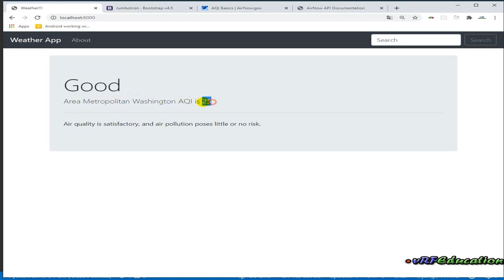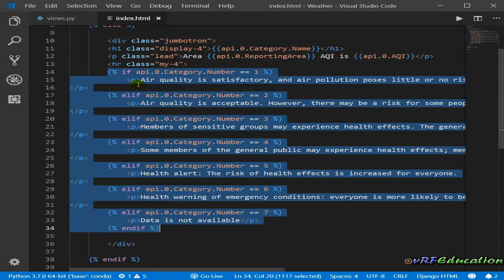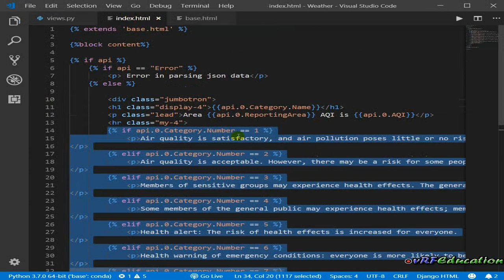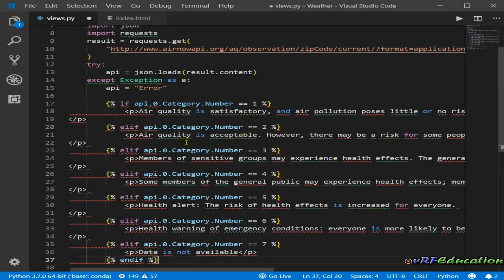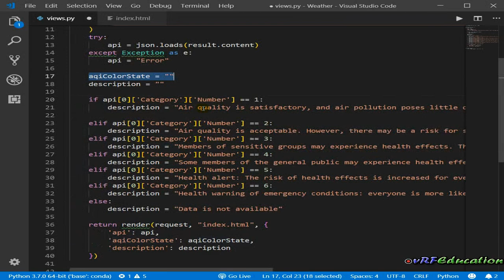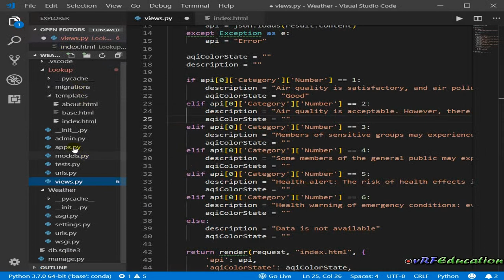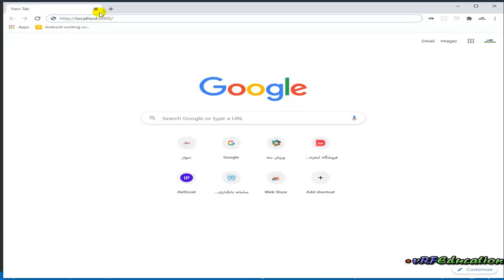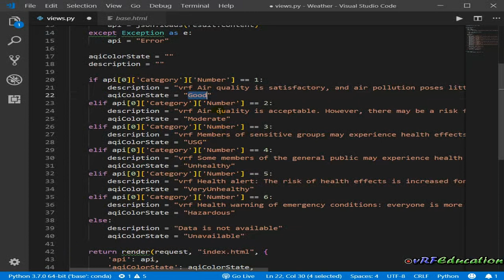آموزش پروژه محور Django - جلسه نهم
در این جلسه به سراغ Refactoring کدهای نوشته شده خواهیم رفت و بخشی از تصمیمات که در فایل های تمپلیت در جلسه گذشته اضافه شده بودند را حذف به سمت View خواهیم برد. همچنین استایل Jumbotron استفاده شده در صفحه اصلی را براساس اطلاعات دریافتی از سرور پیاده سازی خواهیم کرد